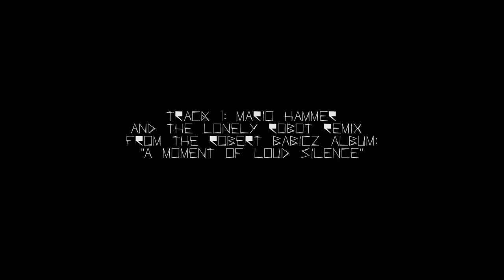Mario Hammer And The Lonely Robot Live @ NeoClub Cologne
Teaser about Mario Hammer and The Lonely Robot playing live at Neo Club, Cologne.